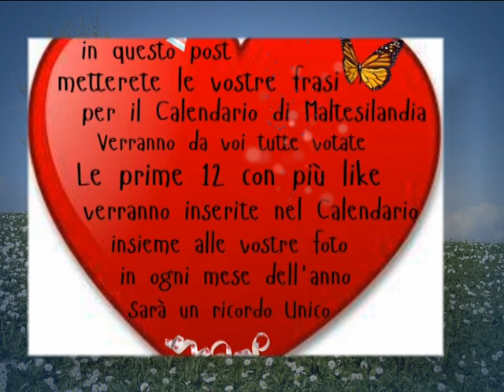I compleanni dei nostri figli pelosi a Maltesilandia MARZO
festeggiamo i vostri compleanni ogni giorno a Maltesilandia